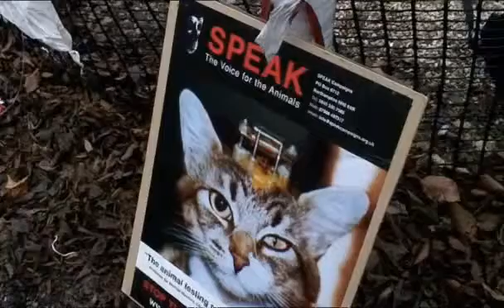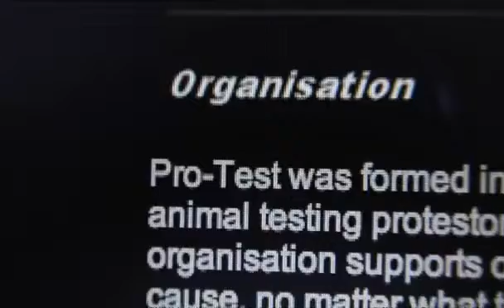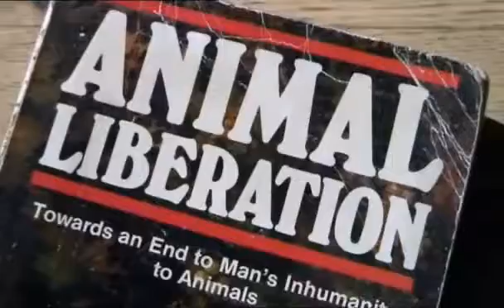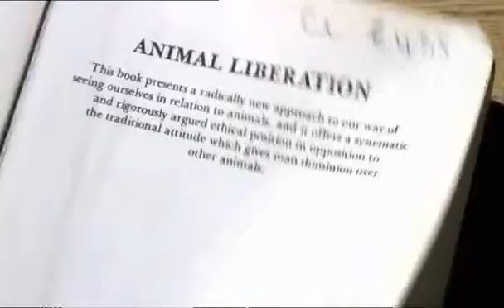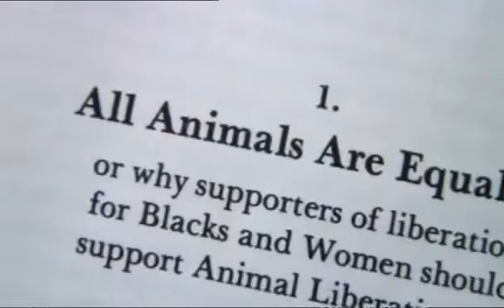Animal Testing Part 2